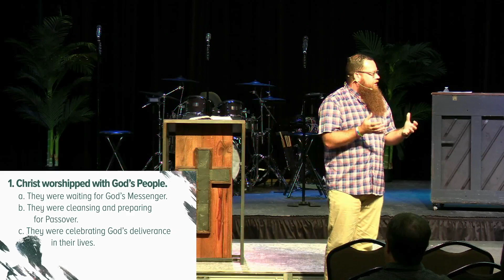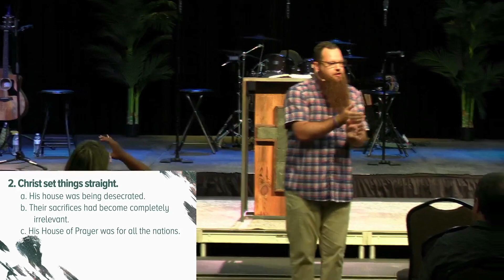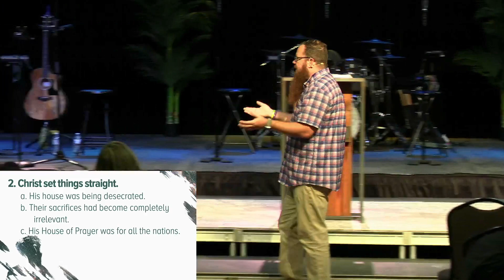I am | The First Passover | John 2:13-25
Pastor John delivers a message out of John 2:13-25 outlining the First Passover and how we must move beyond the emotion to the commitment and self-surrender to God's Will.